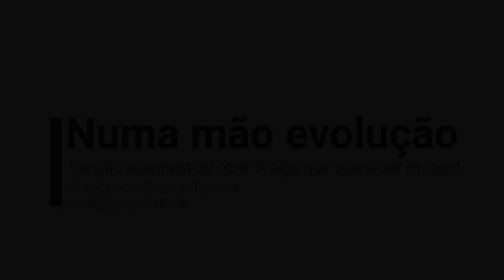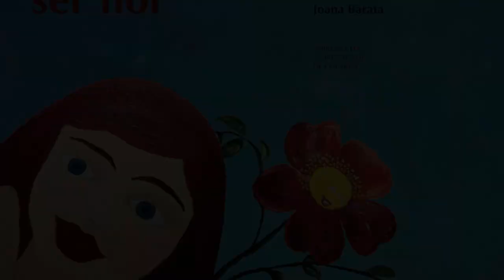Numa mão evolução - Música de Botânica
Canção que adapta a história da obra "A alga que queria ser flor" de Ana Cristina Tavares, com Ilustrações de Joana Barata.
Meus agradecimentos pelo magnífico material educacional ofertado aos professores de Ciências Naturais e Biologia.